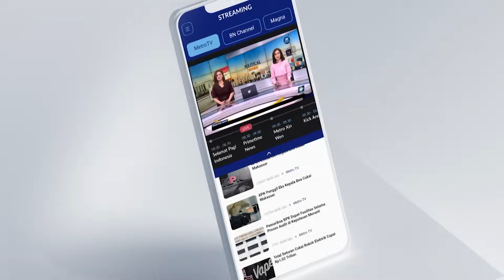Presiden Beri Sepeda untuk 5 Orang Pemenang Busana Adat Terbaik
MetroTV, Penyerahan hadiah ke lima orang pemenang busana terbaik di upacara penurunan bendera merah putih. Presiden Joko Widodo memberikan lima sepeda kepada lima orang pemenang busana terbaik, Rabu (17/8/2023) sore.